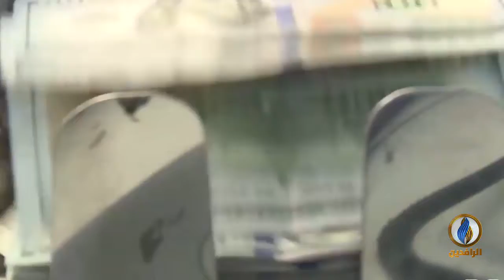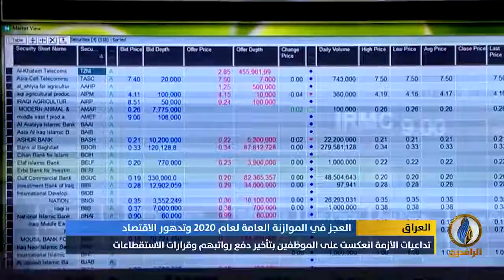تقرير إخباري.. عجز مقلق في واردات البلاد المالية عن تغطية النفقات المتوقعة خلال العام الجاري